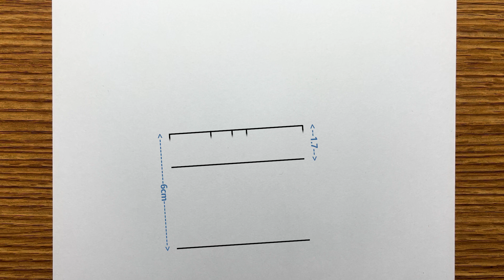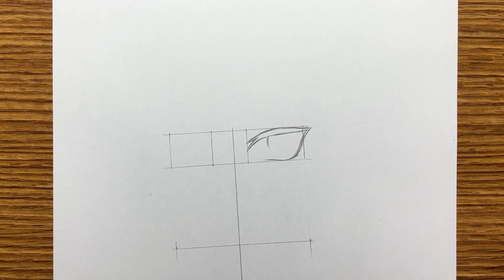How to draw Albedo from Genshin Impact | Albedo drawing step by step | Tutorial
Tool: Sakura mechanical pencil, 0.5 type, 4B lead core